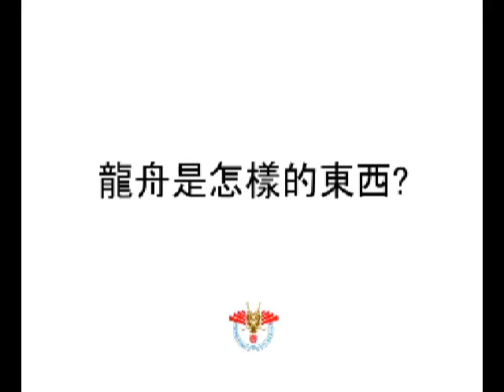優質教育基金在學青少年龍舟計劃2004 (1/8)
中華基督教會桂華山中學
香港神託會培基書院
沙田培英中學
五邑司徒浩中學
大埔三育中學
台山商會中學
仁濟醫院靚次伯紀念中學